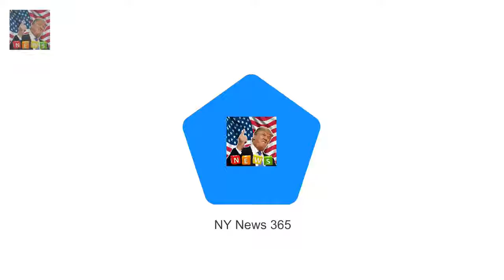Thomas Markle 73 has spoken publicly for the fir Meghan Markles father hails Harry as a gentleman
Thomas Markle 73 has spoken publicly for the first time about the engagement He made the remarks to a passerby in his home town of Rosarito Mexico The former Hollywood lighting director said he was delighted for the couple It follows remarks from Harry that the Royals are the family Meghan never had The father of Meghan Markle says his daughter and Prince Harry are a very good match

Rita Ora turns heads in kooky red dress as she films in snowy Paris  She has been displaying her :
Tatle releases guide to the perfect royal hen and stag dos  The magazine offered an insight into :
Kylie Jenner 20 is declared the RICHEST of her siblings  The reality stars Lip Kit already boasts: